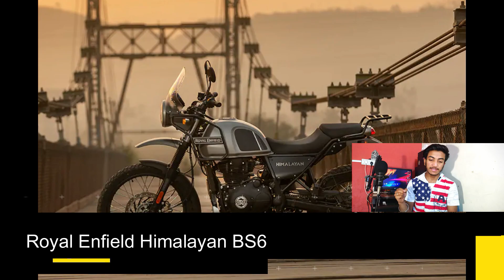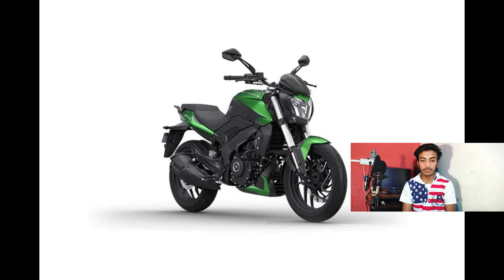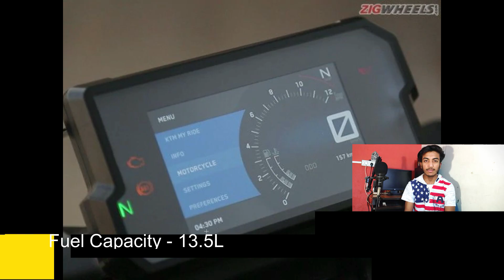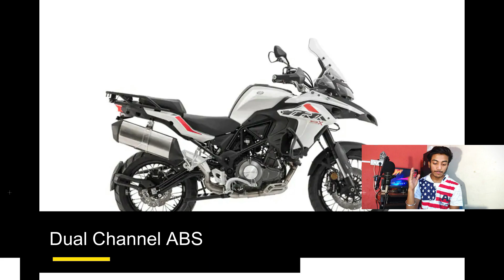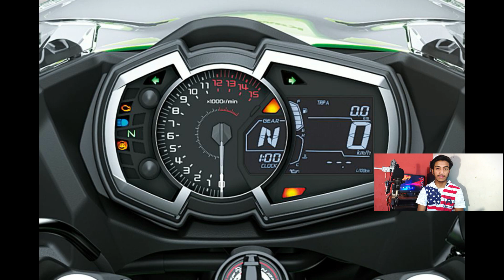Top 5 Best Bikes 350-500cc In India || KTM, Royal Enfield, Kawasaki & Benelli !!!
Top 5 Best 350-500cc Bikes In India || KTM, Royal Enfield, Kawasaki & Benelli !!!

5 - Royal Enfield Himalayan BS6
4 - Bajaj Dominar 400 BS6
3 - KTM 390 Duke BS6
2 - Benelli TRK 502 BS4
1 - Kawasaki Ninja 400

IF YOU HAVE ANY QUESTION SO WRITE IN COMMENT BOX.

(Image & Clips are shown In this Video
Not me..!!
I am not Owner of Any images And Clips